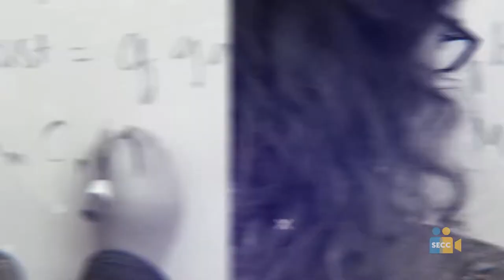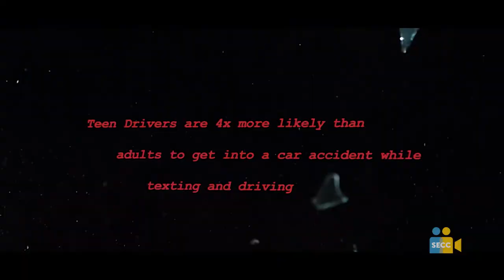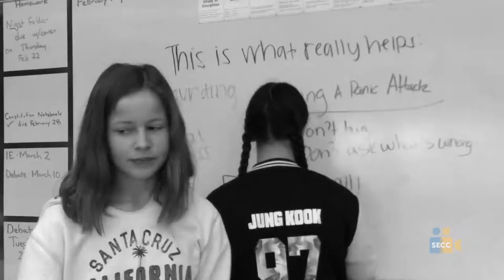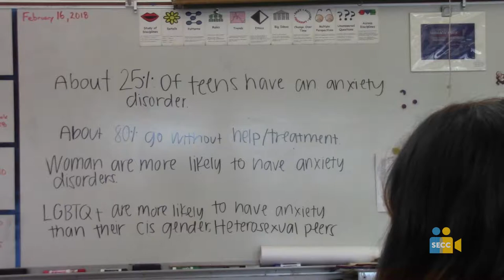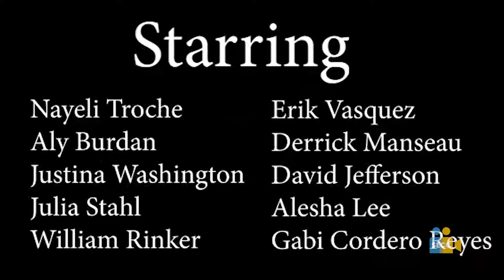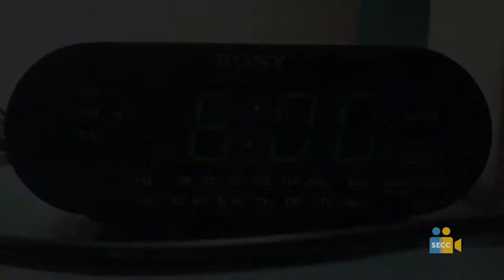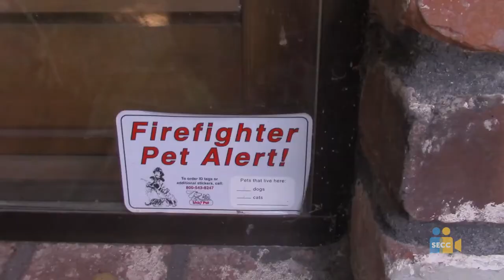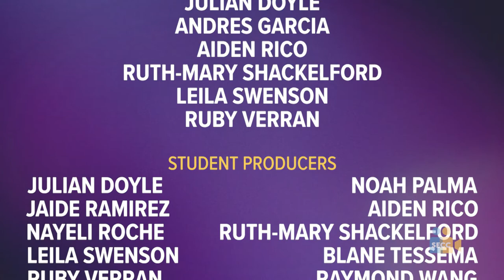SEVA TV: Season 1 Episode 4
Coming up on this episode of SEVA TV: We prevent the spread of bacteria, perform CPR, and ride our bike safely. All this and more on SEVA TV!

00:00 – Opening
00:38 – Shattered – Franklin HS
04:06 – Ruby & Ruth-Mary Interviews – More Than What Meets the Surface – Sutter MS
10:17 – How Bacteria Spreads – Creative Connections Arts Academy K-6
14:45 – One Unlucky Guy – Luther Burbank HS
16:00 – How to Perform CPR – Franklin HS
19:39 – Leila Interview – How to be Healthy – Andrew Carnegie MS
21:52 – Lily Interview – Fire Safety – Andrew Carnegie MS
25:57 – Julian Interview – Julian’s Germs – Sutter MS
26:57 – Be Smoke Free – Franklin HS
27:39 – Aiden Interview – Always Wear Your Helmet – Heron School
28:37 – Closing